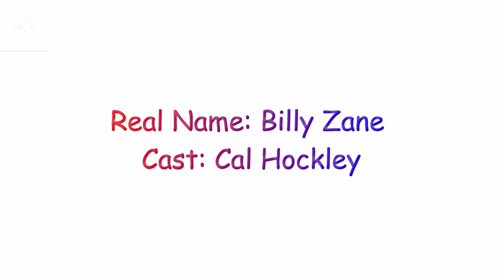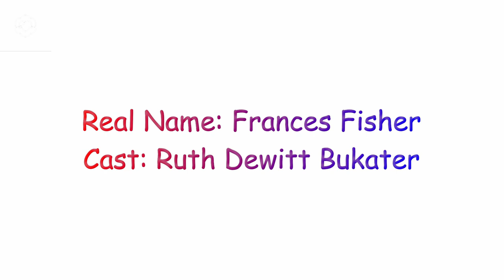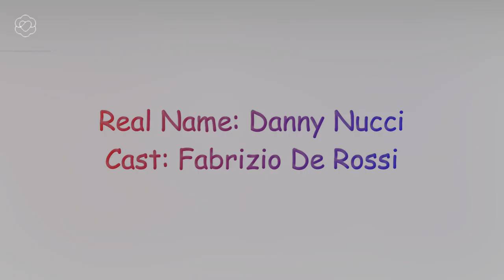Titanic Cast Then & Now in (1997 vs 2023) | Kate Winslet changed?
Titanic Cast Then & Now in (1997 vs 2023) | Kate Winslet now | How they Changes?

Hello My Friends, Welcome to our Channel Hollywood then and now, Have you Watched Titanic, Today you will see how Titanic cast are changed. you know their real names and ages. We will show you how they look then in 1997, and what looks like in now 2023.

CAST:

Real Name: Leonardo DiCaprio
Cast: Jack Dawson

Real Name: Kate Winslet
Cast: Rose Dewitt Bukater

Real Name: Billy Zane
Cast: Cal Hockley

Real Name: Kathy Bates
Cast: Molly Brown

Real Name: Frances Fisher
Cast: Ruth Dewitt Bukater

Real Name: Bernard Hill
Cast: Captain Smith

Real Name: Jonathan Hyde
Cast: Bruce Ismay

Real Name: Danny Nucci
Cast: Fabrizio De Rossi

titanic movie 1997 full movie
titanic scene
titanic song
leonardo dicaprio interview
leonardo dicaprio and kate winslet
leonardo dicaprio 90s
kate winslet and leonardo dicaprio
kate winslet avatar 2
kate winslet interview
billy zane demon knight cowboy
billy zane titanic
billy zane zoolander
kathy bates oscar
kathy bates misery
kathy bates bruno mars lip sync battle
frances fisher interview
frances fisher titanic
frances fisher home improvement
bernard hill interview
bernard hiller
bernard hill lord of the rings
jonathan hyde interview
jonathan hyde jumanji
jonathan hyde titanic
danny nucci titanic
danny nucci interview
danny nucci titanic interview